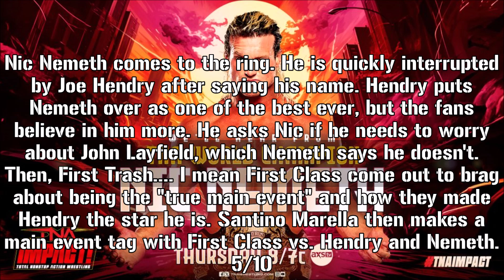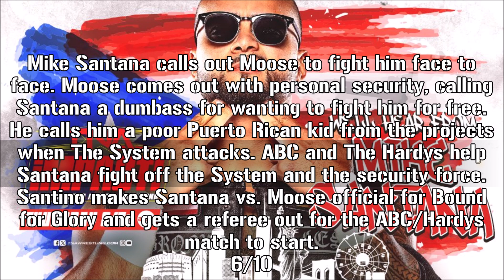TNA Impact: 10/10/24 Recap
This is my TNA Impact recap for 10/10/24. Have a great day, y'all!